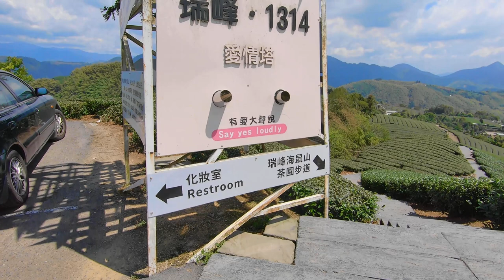嘉義梅山愛到最高點-瑞峰1314觀景台愛情塔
瑞峰海鼠山1314觀景台海拔1314,故取諧音為一生一世
今天浪漫密碼5201314